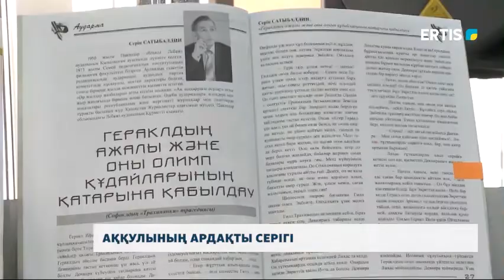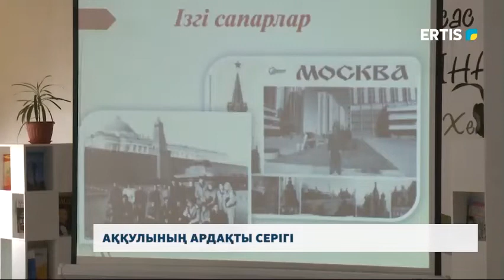АҚҚУЛЫНЫҢ АРДАҚТЫ СЕРІГІ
Қазақстан журналистер одағының мүшесі, шебер аудармашы, балалар әдебиетінің қаламгері, Серік Сатыбалдиннің 70 жасқа толуына арналған әдеби-шығармашылық кеш өтті. Орталық қалалық кітапханада ұйымдастырылған шараға түрлі салада еңбек еткен өңірімізге танымал ардагерлер, мәдениет, өнер мен әдебиет сүйер қауым қатысты.